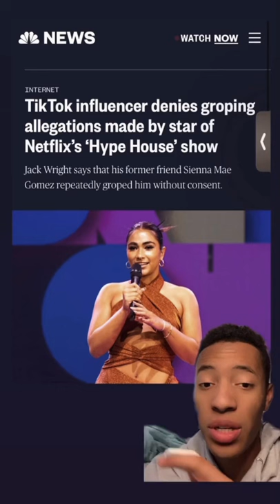Sienna Mae denies Jack Wright’s claims